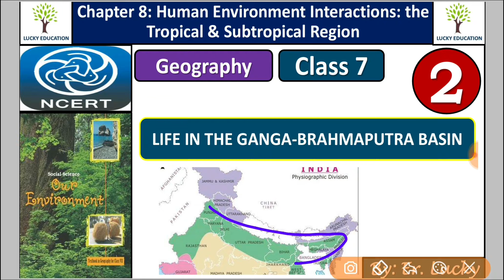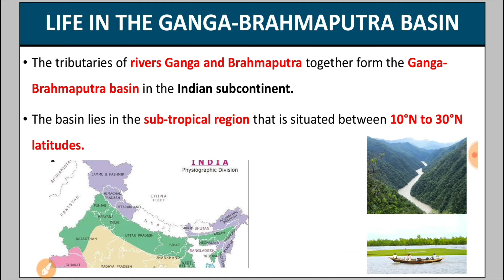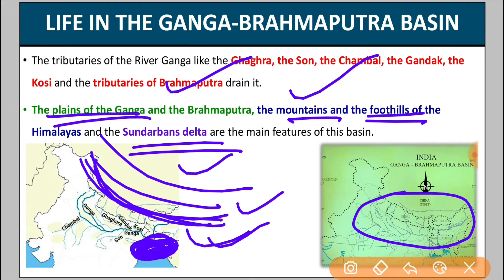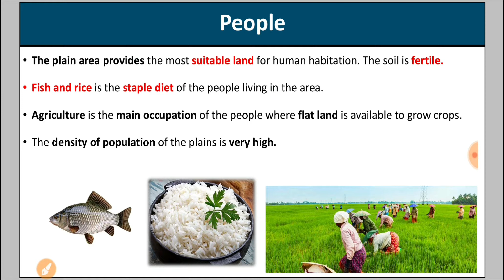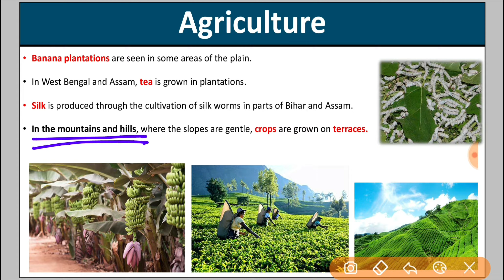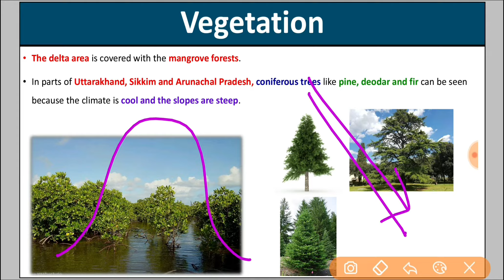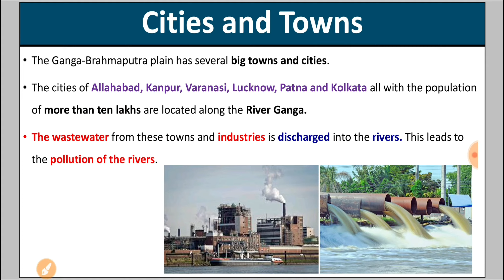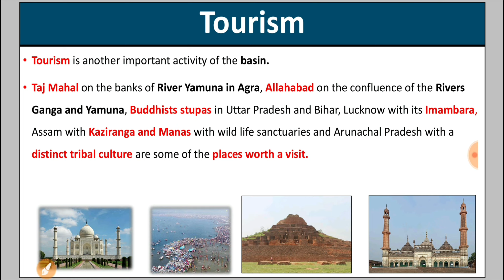LIFE IN THE GANGA-BRAHMAPUTRA BASIN Class 7 Geography NCERT